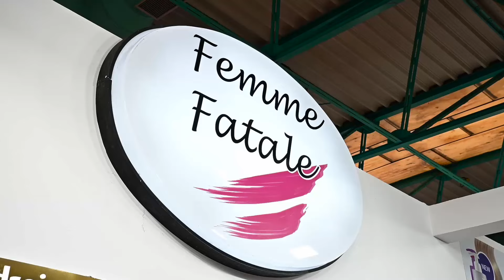Beauty Festival 7 - 9/05/2022 στο Εκθεσιακό Περιστερίου